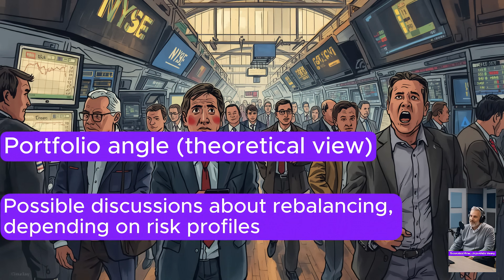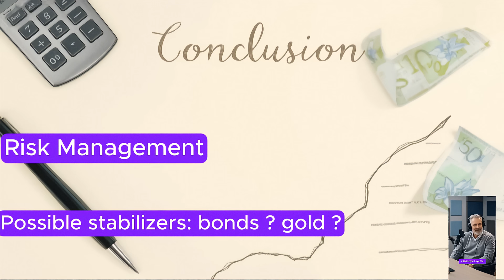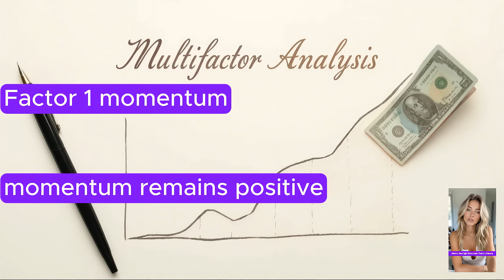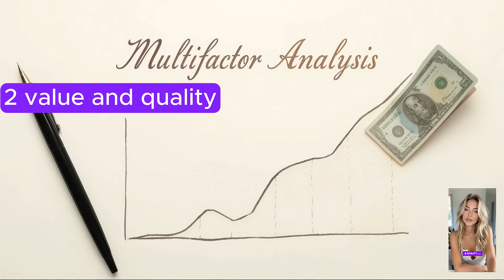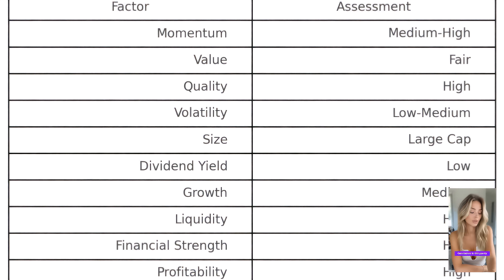The Power of Multi Factor Analysis Part 2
This version officially replaces the previous one in order to improve quality and compliance.

Money Veterans is a Youtube channel dedicated to global macro, financial markets, crypto, and long-term wealth strategies. We are experienced professionals sharing institutional-grade knowledge in a clear and educational way.
Objective: help you understand how markets move - stocks, crypto, macro cycles - and how institutions think.
Learn concepts normally reserved for hedge funds, asset managers and investment banks.

Chapters:
00:00 - Intro
00:19 - Markets in Motion
01:14 - Portfolio Thinking (Educational Only)
03:29 - Ideas & Themes: Multi factor Analysis Part 2
06:40 - Final Takeaway

FACTORS COMBINED — MONEY VETERANS MATRIX
Factor Weight Score/5 Weighted
Momentum 25% 4 1.00
Value 15% 3 0.45
Quality 25% 5 1.25
Volatility 15% 5 0.75
Size 10% 5 0.50
Dividend 10% 3 0.30

The information in this video is for educational and illustrative purposes only.
It does not constitute financial advice, investment recommendation, or solicitation to buy or sell any security in any jurisdiction.
All scenarios, indicators, and examples are hypothetical and intended to illustrate general market concepts.
All opinions are personal and based on publicly available data as of the recording date.
Viewers should conduct their own research or consult a licensed advisor before making investment decisions. Investing involves significant risks, including possible loss of capital.
Money Veterans has no financial relationship with the companies mentioned.